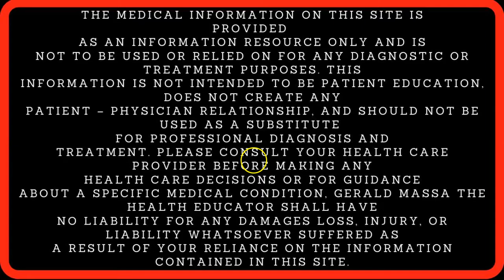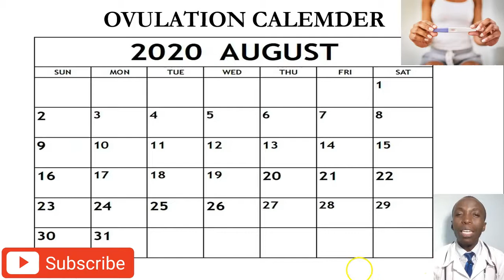Women's Health : Create an Ovulation Calendar [ Calculating ovulation ] [OSOBOLA OKUFUNA OLUBUTO]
HOW TO CREATE AN OVULATION CALENDAR, CALENDAR METHOD FOR SAFE DAYS

What is ovulation?
Ovulation is a part of your menstrual cycle. It occurs when an egg is released from your ovary.

When the egg is released, it may or may not be fertilized by sperm. If fertilized, the egg may travel to the uterus and implant to develop into a pregnancy. If left unfertilized, the egg disintegrates and the uterine lining is shed during your period.

Understanding how ovulation happens and when it takes place can help you achieve or prevent pregnancy. It can also help you diagnose certain medical conditions.

2. When does it happen?
Ovulation typically happens around day 14 of a 28-day menstrual cycle. However, not everyone has a textbook 28-day cycle, so the exact timing can vary.

In general, ovulation occurs in the four days before or four days after your cycle’s midpoint.

3. How long does it last?
The process of ovulation begins with your body’s release of follicle-stimulating hormone (FSH), typically between days 6 and 14 of your menstrual cycle. This hormone helps the egg inside your ovary to mature in preparation to release the egg later.

ABOUT ME
Gerald Massa is a Health Educator, Diagnostic Medical Sonographer, RN and WOMEN HEALTH EXPERT. The goal with this channel is to help YOU achieve your Health, Fertility and Pregnancy Related Goals, in the shortest amount of time, with the least effort and have FUN in the process!
My goal is to help reduce the misinformation, eliminate the frustration, give you more clarity and simplify the process of having a healthy body AND mind!”.

Thanks for visiting and have a happy and healthy day!

Warmest Regards
Gerald Massa, DMS, RN, HEALTH EDUCATOR.
Health Educator, Diagnostic Medical Sonographer, Registered Nurse, Fitness Coach.

safe period  calculate safe period how to calculate safe period safe period calculator
safe period days  safe period days for pregnancy
how to calculate my safe period to avoid pregnancy
safe period to avoid pregnancy after menstruation
how to count safe days  safe and unsafe period
menstrual cycle safe and unsafe days
safety period   Calendar method
natural birth control method   safe period to avoid pregnancy
safe days to prevent pregnancy
safe period calculation   ovulation
pregnancy  pregnant
baby
women's health
health
ovulation symptoms
ovulation period
ovulation strips
ovulating and getting pregnant timing
ovulating calendar
when do you ovulate
when does ovulation occur
signs of ovulation
calculate ovulation
ovulation signs
am i ovulating
ovulation test
ovulation calculator
how do you know when ovulating
when do women ovulate
when does a girl ovulate
How To Know You Are Ovulating
ovulating
ttc